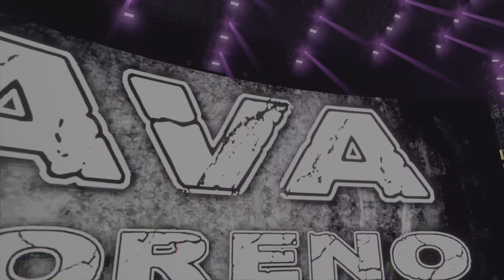WWE2K24 MYRISE UNLEASHED GAMEPLAY - BIG FISH SMALL POND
WWE2K24 MYRISE UNLEASHED GAMEPLAY 2K24 Hits different! Hit with the biggest and most realistic-looking WWE Superstars and Legends: John Cena, Roman Reigns The Rock, Goldberg & more. Relive pivotal moments in WrestleMania history in 2K Showcase and build your way to superstardom. Call the shots as a WWE General Manager in MyGM - Take the reins of Raw, SmackDown, NXT, WCW or ECW  and draft your ultimate roster then compete against rival GM’s to build the biggest brand in the WWE Universe. Take on not one, but two MYRISE adventures, featuring unique male & female storylines that let you choose your journey like never before. The Creation Suite is back & better than ever. Be yourself or someone else. Then step in the ring anytime, anywhere in the world.